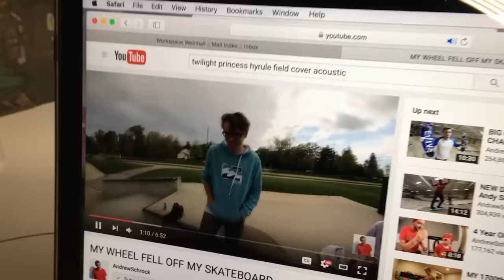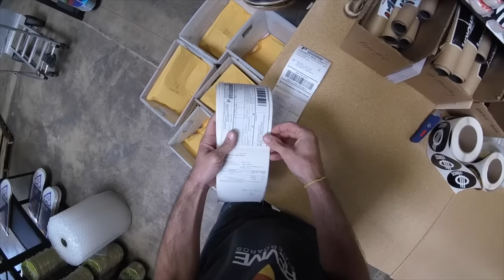What It Looks Like Working At The Shredquarters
This video was filmed a little bit ago, if you couldn't tell.  If you can tell me the exact date this was filmed on you'll receive a digital high five from me.  (Hint it was on my phone)
Anyway, you guys seem to enjoy seeing what its like working at the warehouse so I put together a little more elaborate one this time.  Hope you enjoyed it!

ReVive & Force Gear!

Social Media!

or

Filmed with an iPhone6S and a GoPro Hero4 Session